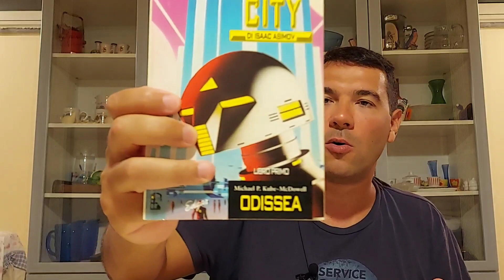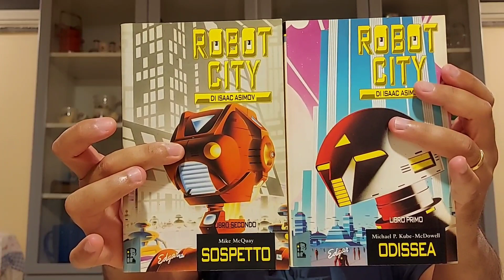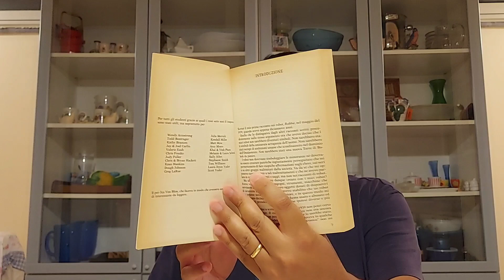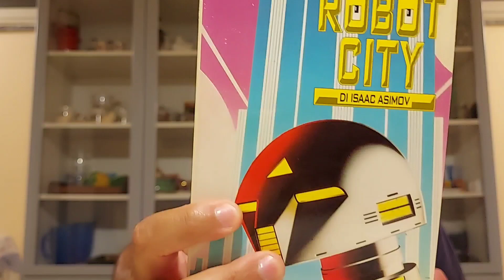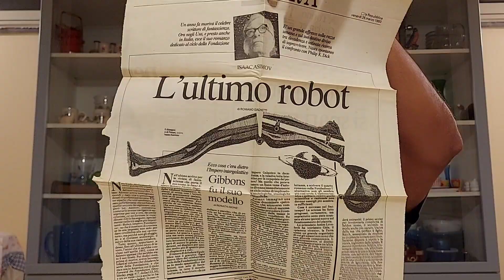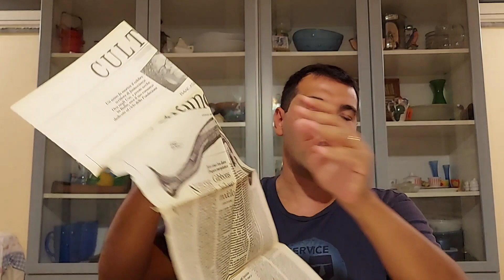Un unboxing GALATTICO grazie a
A corollario di questo video a breve uscirà la lettura dell'articolo su Asimov.

E voi conoscete questi romanzi?

Robot City è una serie di romanzi scritti da autori diversi e collegati al Ciclo dei Robot di Isaac Asimov attraverso le leggi che disciplinano la convivenza tra robot positronici e umani.

La serie è arrivata in Italia grazie alla casa editrice Interno Giallo, nella collana Edgar Fantascienza, ma si è fermata nel 1991 ai primi quattro libri della serie (in tutto sono 6).

Nei libri vengono esplorate varianti ai mondi costruiti da Asimov, ampliati concetti come le tre leggi dell'umanica postulata dai robot per fronteggiare le carenze di programmazione da parte dei propri creatori. Asimov "concede" le sue tre leggi della robotica ad altri scrittori di fantascienza per far sì che nuovi concetti possano spaziare tra il rapporto uomo-robot.